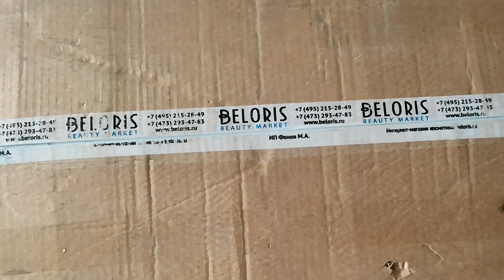ОДИН БЕЗУМНЫЙ ДЕНЬ В ДЕРЕВНЕ, ДАВНО ТАКОГО НЕ БЫЛО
Наш второй канал @domikuozera01

Благодарность каналу - через кнопку спасибо рядом с кнопками лайк и дизлайк,